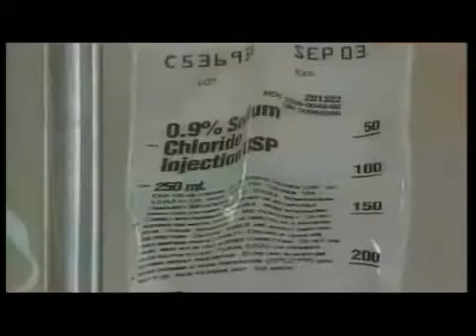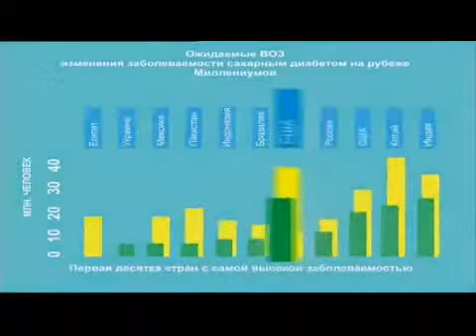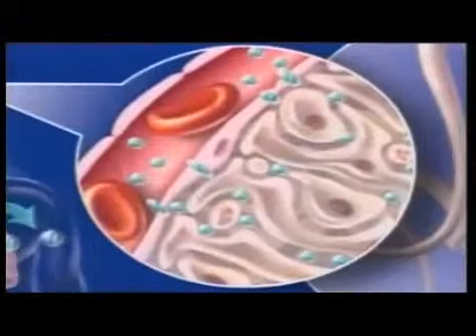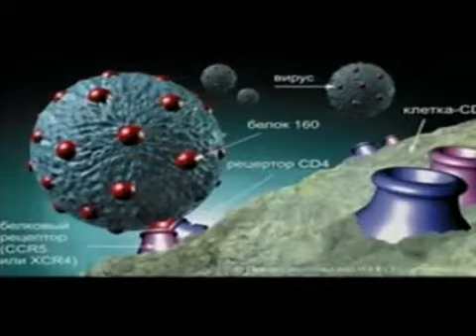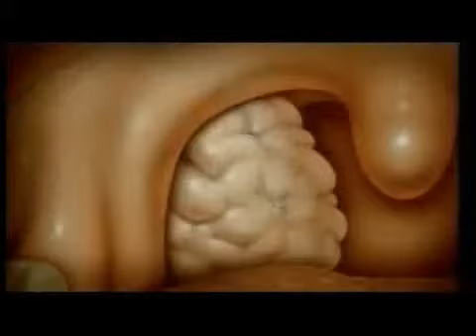Йод тайна и реальность.mp4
Йод тайна и реальность